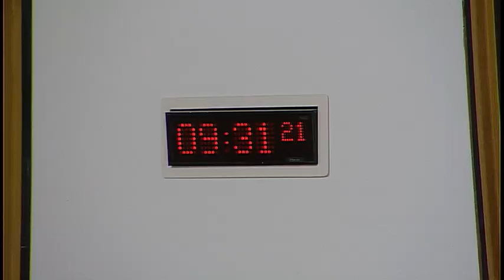Local Government and Communities Committee - 26 October 2016